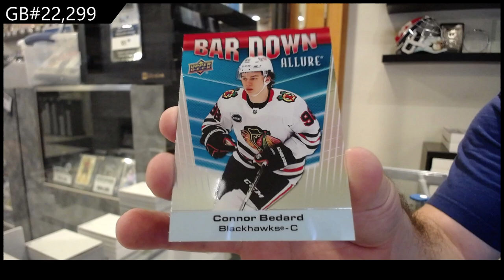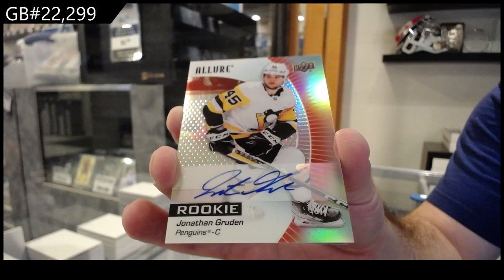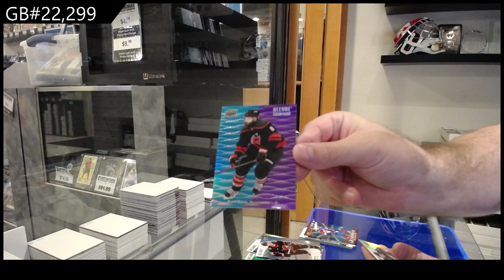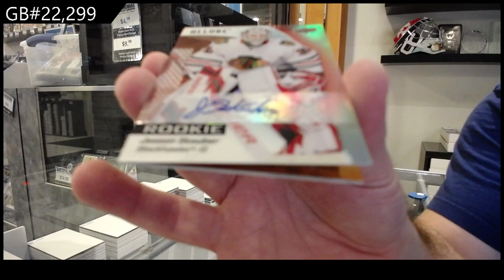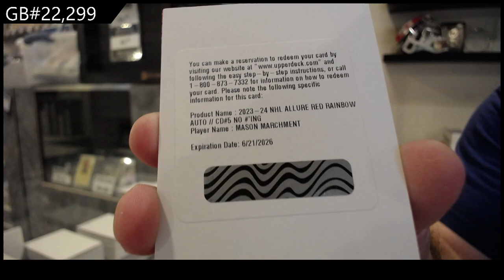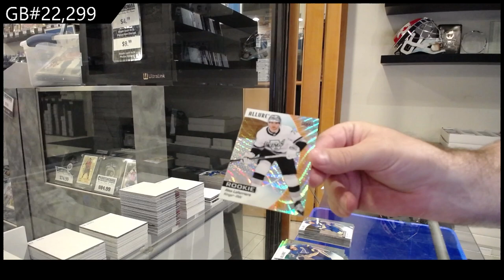2023-24 Upper Deck Allure Hockey 3 Box Break - CNC GB #22,299